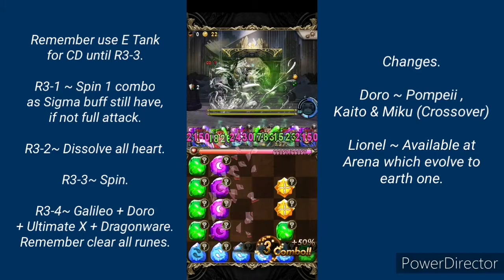[Tower of Saviors /神魔之塔］June Challenge LV.9 by Ultimate X / 六月挑戰任務LV.9 究极X.